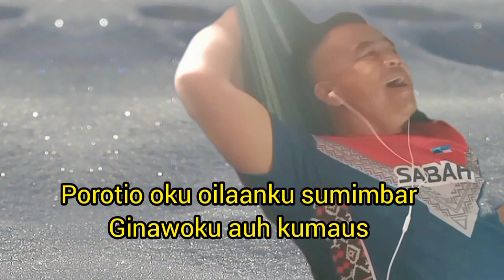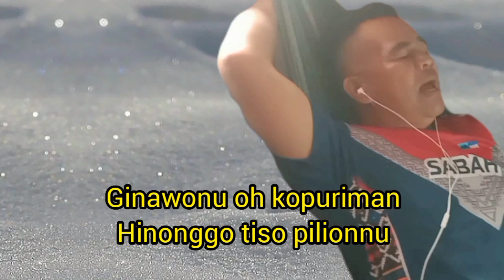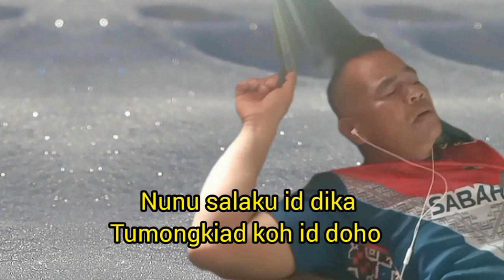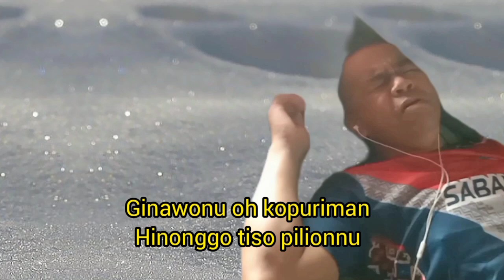pihido romou matoku (Video September 22)